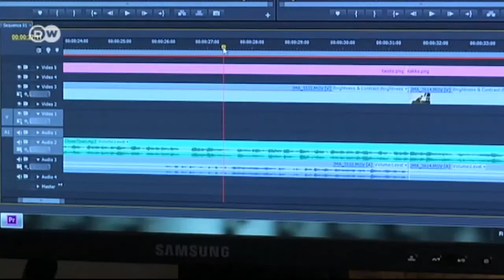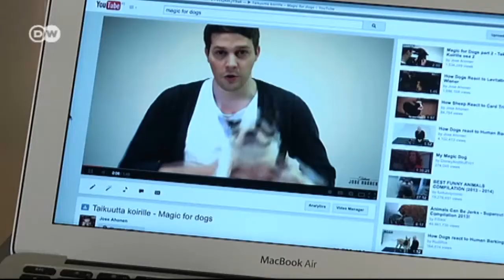Der Hundemagier Jose Ahonen | Euromaxx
Ein finnischer Magier probiert seine Zaubertricks an Wesen aus, die normalerweise nicht auf Illusionen hereinfallen dürften: Er testet, wie Hunde auf Zauberei reagieren - mit erstaunlichen Folgen. Sie sind meist so verblüfft wie Menschen. Die Videos seines Experiments hat Jose Ahonen ins Internet gestellt und ist damit zum Youtube-Star geworden. Mehr Information